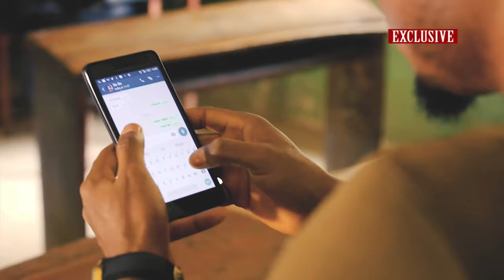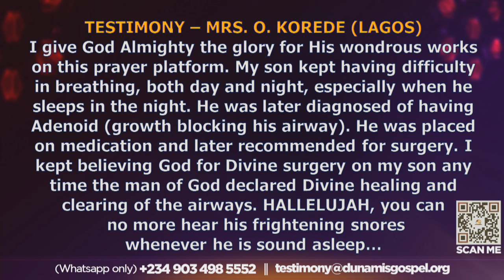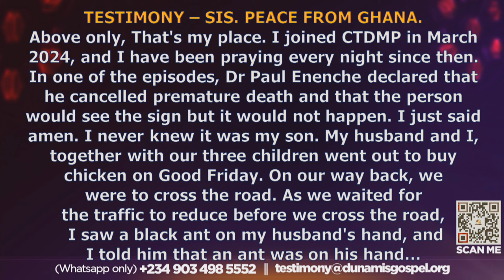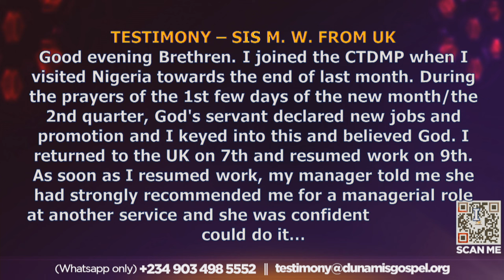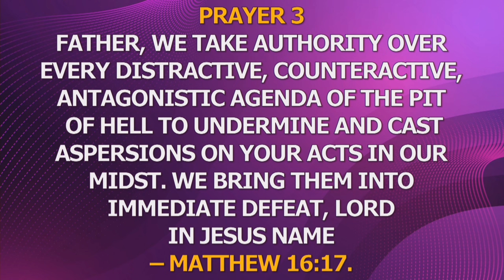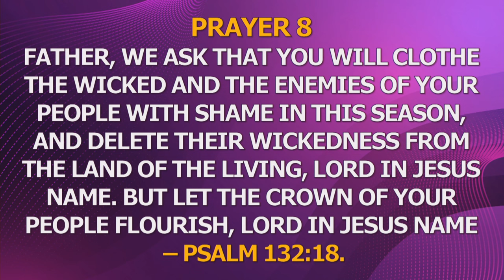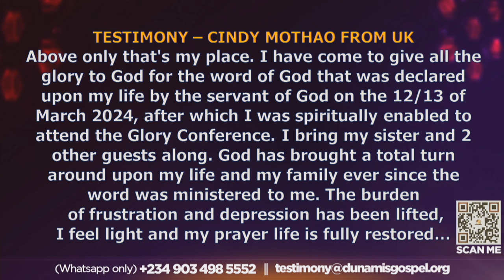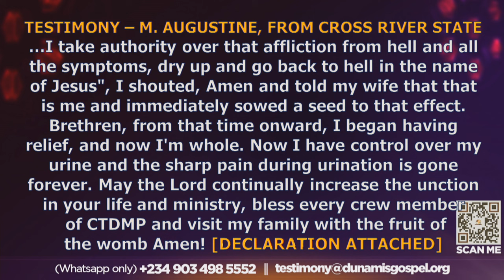MID-NIGHT PRAYER: COMMANDING THE DAY. 17-04-2024